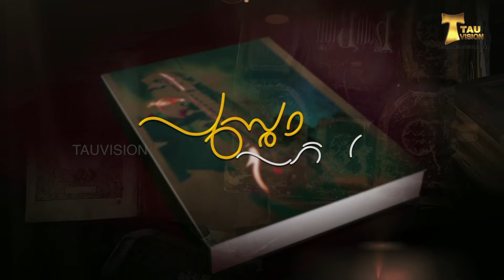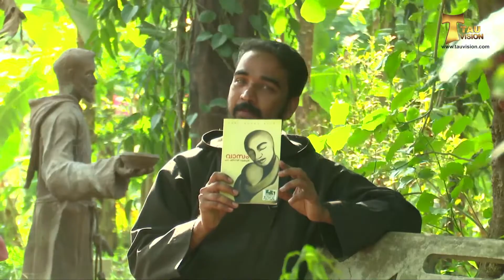പുസ്തകപരിചയം Episode 1(Fr. Sherin Cheranthuruthy OFM Cap)